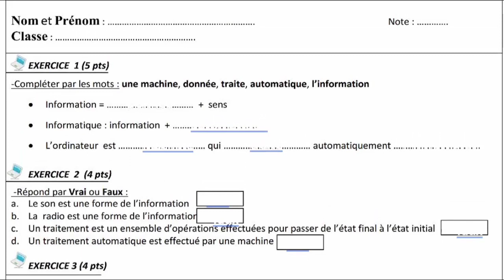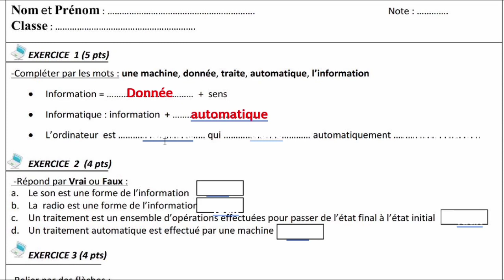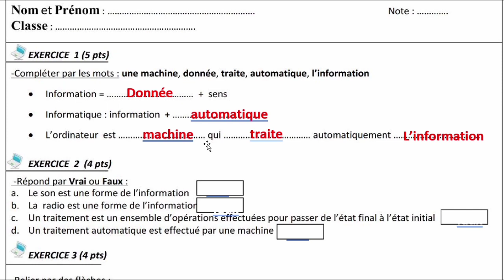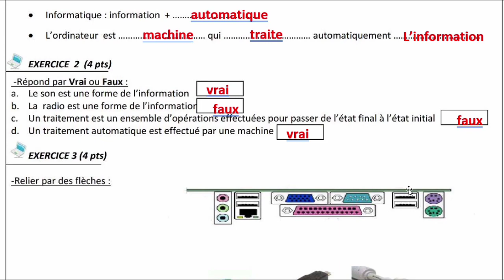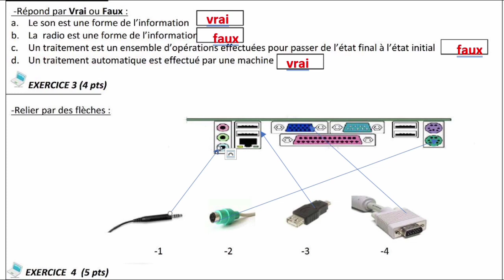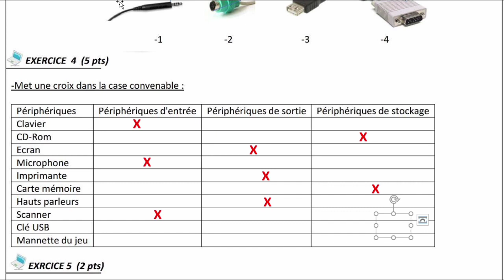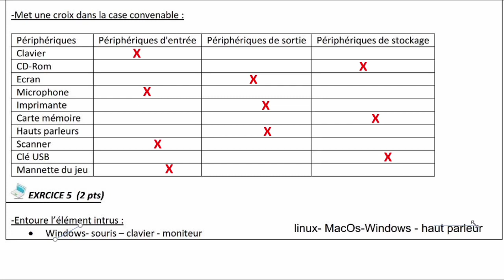contrôle 1 semestre 1 informatique ACPI BIOF الفرض1 الدورة 1 المعلوميات الأولى إعدادي مسلك دولي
جميع دروس وامتحانات مادة المعلوميات المستويات جذع مشترك وإعدادي دراسات ما بعد باك تخصص معلوميات او تخصص اخر هذا هذه هي رابط اللائحة